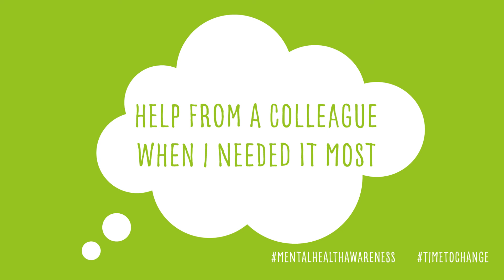Mental health awareness - Help from a colleague